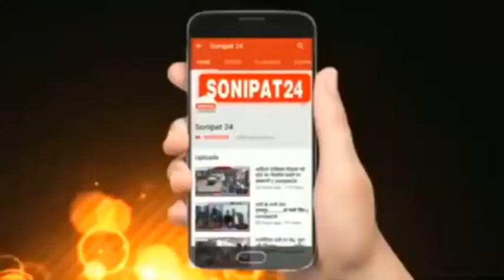गन पॉइंट पर लूट , पुलिस बदमाशों की तलाश में जुटी //sonipat24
सोनीपत में बदमासो के हौसले बुलंद हैं, फोन में किसी भी तरह का कोई खौफ नहीं है मामला सोनीपत से खरखोदा से सामने आ रहा है जहां तस्वीरों में आप देख सकते हैं की
सांपला रोड खरखौदा पर राकेश मोबाइल शॉप के नाम ने शोरूम  है सोमवार की शाम समय करीब 6: 40 मिंट पर मोटरसाइकिल पर सवार तीन युवक आये जिनमे से एक युवक बाहर ही रह गया और उनमें से 2 युवक अपने मुँह पर कपड़ा बांध कर राकेश मोबाइल शॉप में घुसे जिनमे से एक युवक अपने हाथ मे हथियार लिए हुआ था जिसने दुकान मालिक पर बंदूक तान दी और दूसरे ने गल्ले से लाखों रुपए की नगदी लूट कर फरार हो गये। मोबाइल शॉप मालिक द्वारा 100 नंबर पर फ़ोन किया गया। सूचना पाकर खरखौदा थाना प्रभारी बिजेन्द्र सिंह व उनकी टीम मौके पर पहुँचे जहाँ खरखौदा पुलिस ने सीसीटीवी कैमरे की फुटेज खंगाली जहाँ मोबाइल शॉप में लगे सीसीटीवी कैमरे की फूटेज में एक युवक हथियार के साथ दिखाई दिया व दूसरे युवक ने गल्ले से नगदी निकालते हुये दिखाई दिया । ये लूट  की घटना को अंजाम देने के बाद तीनों युवक सांपला बाईपास की तरफ फरार हो गये।
मोबाइल शॉप मालिक राकेश ने खरखौदा पुलिस को लूट की शिकायत दी जिसपर पुलिस जाँच कर रही है।